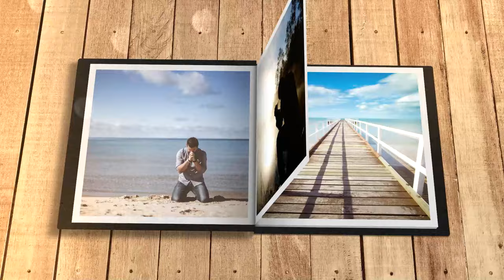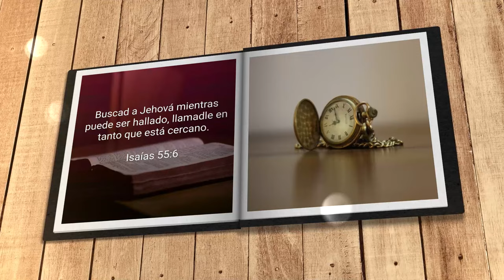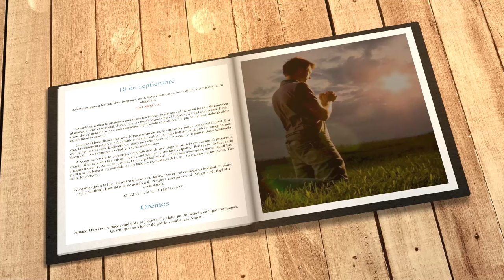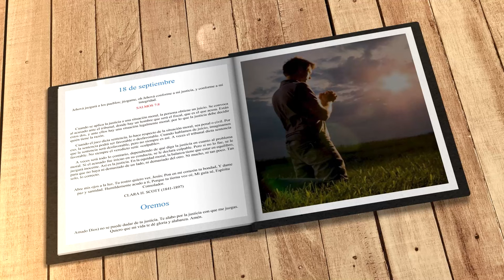Mi búsqueda diaria (18 de septiembre)